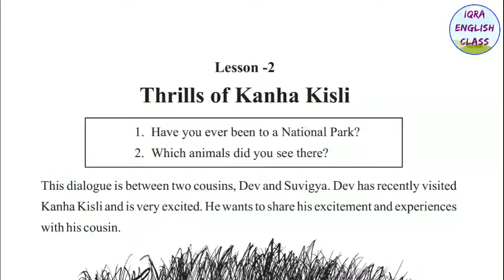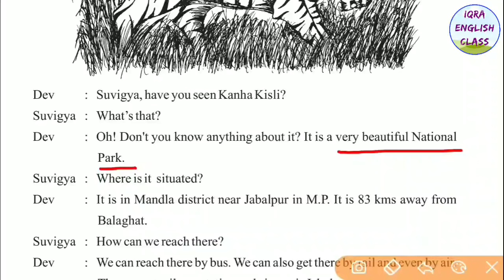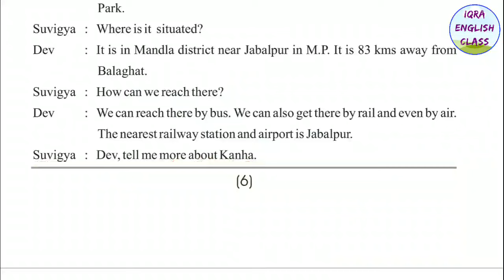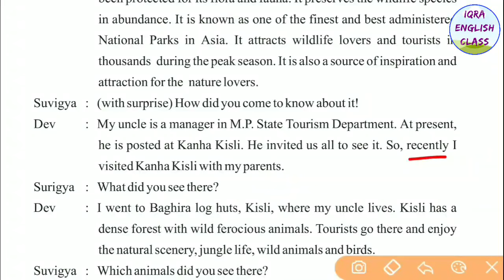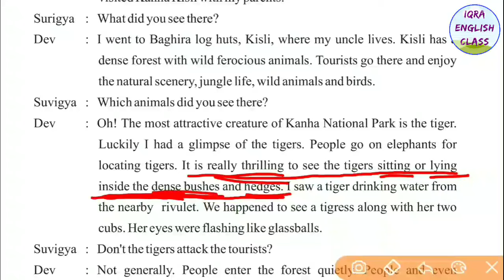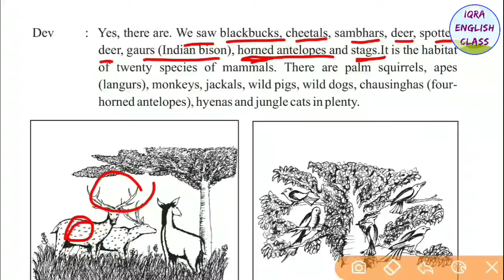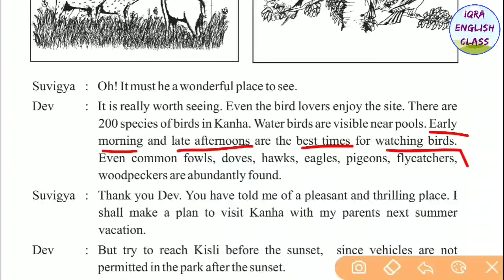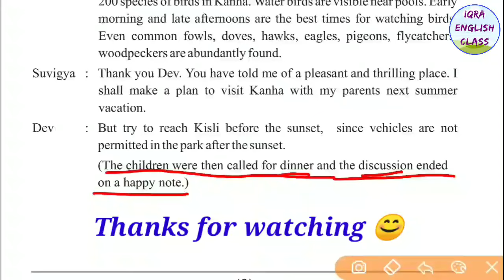Class-8 Lesson-2 (Thrills of Kanha Kisli) | हिंदी अनुवाद| MP Board | English Reader |General English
कक्षा-8वी के बच्चों के लिए उपयोगी...😊

~ इस चैनल पर आपको कक्षा (1-12वी) तक के सभी Lesson का हिंदी अनुवाद, प्रश्नोत्तर और पाठ से संबंधित ग्रामर मिलेगी॥ 💯

~ Spoken English/Grammar for all class (1st to clg) 🔥

इस चैनल का उद्देश्य बच्चों को बहुत ही आसान तरीके से English सिखाना और उनके अंदर से English के डर को समाप्त करना है॥ 🎯

अंग्रेजी भाषा से संबंधित सभी प्रकार की विडियो के लिए हमारे चैनल को Subscribe करें और इसे अपने दोस्तों और रिश्तेदारों में Share करे ताकि वे भी इसका लाभ ले सकें, धन्यवाद॥ 😊

 जय हिन्द 🇮🇳

Class-8 Lesson-2 (Thrills of Kanha Kisli) | हिंदी अनुवाद| MP Board | English Reader